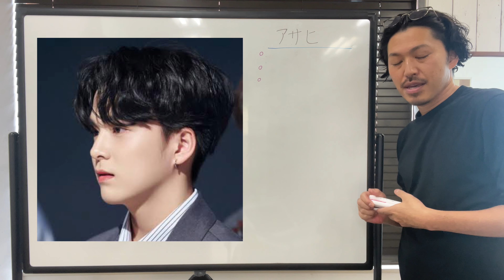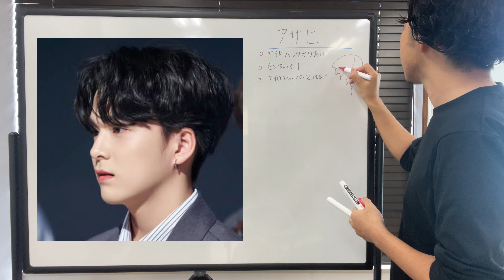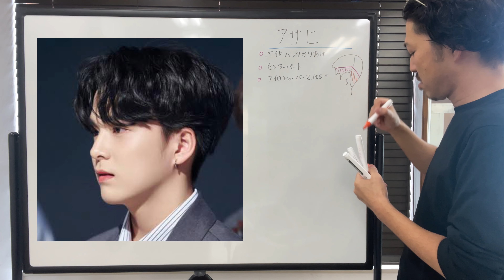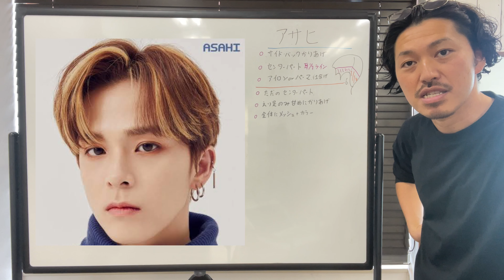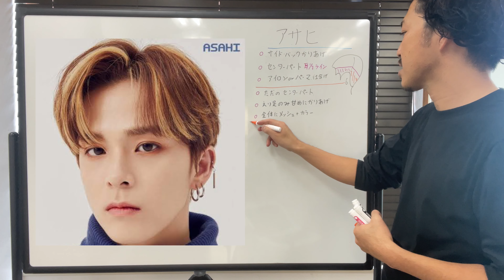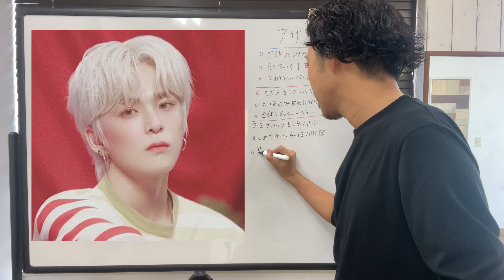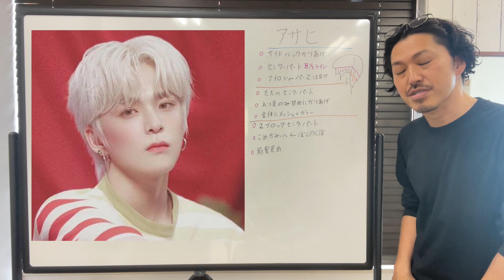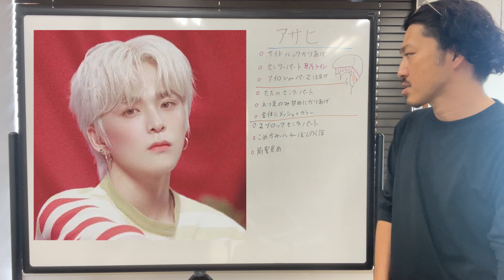[アサヒ][浜田朝光][TREASURE]ヘアスタイル解説とオーダー方法♪